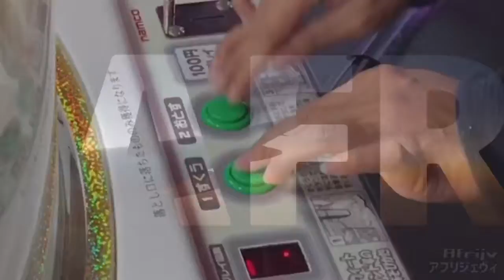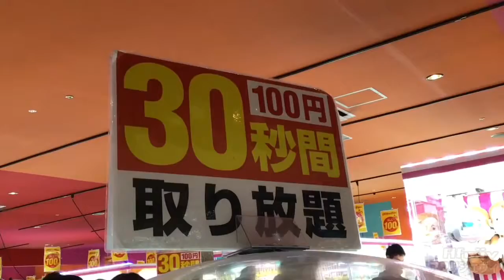GAME GAME ! Hilangin Jenuh di Odaiba, Tokyo